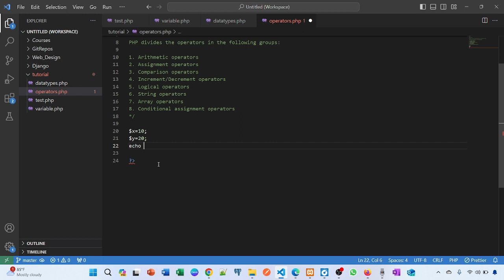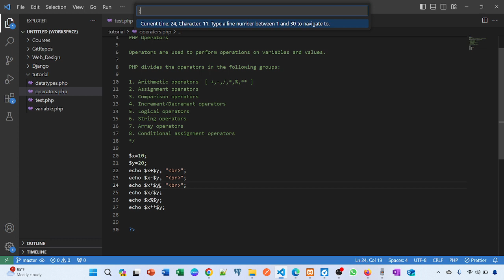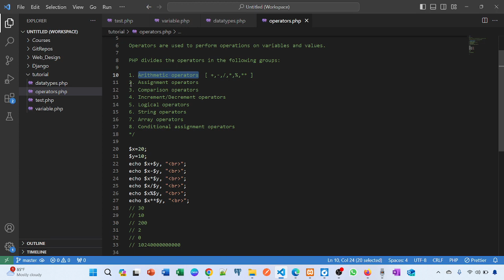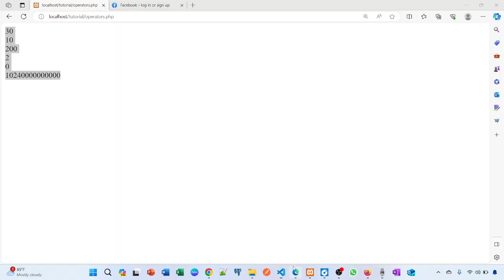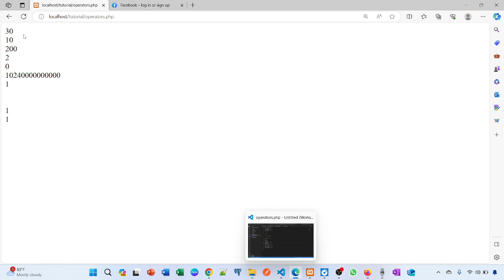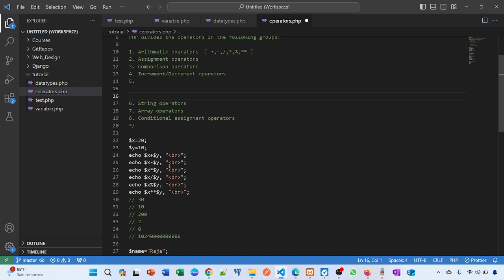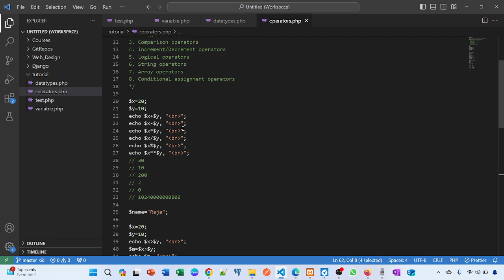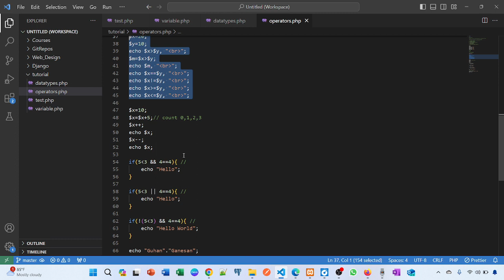🐘 PHP Crash Course for Beginners | PHP Different Operators | Full Stack Development| PHP in Tamil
Our Trainer Mr. Guhan Ganesan provides online training to job seekers and IT Professionals who are interested in moving to a very good position or the next level. PHP is one of the most important back-end courses that gives fantastic job opportunities.  Please watch the entire video tutorial to get a clear-cut idea about this course. Best of luck!